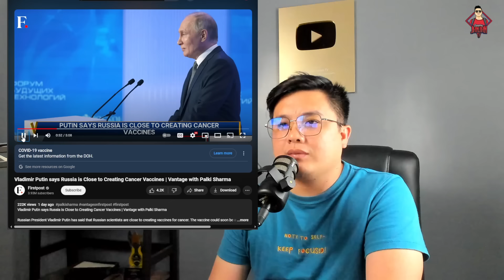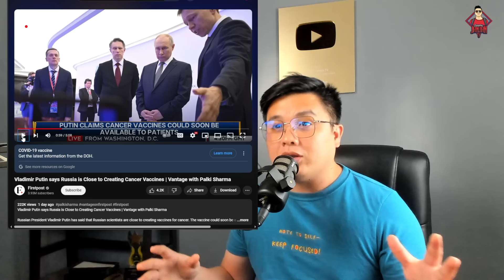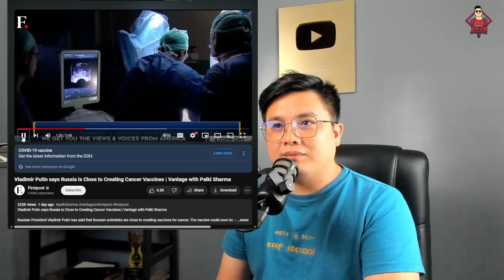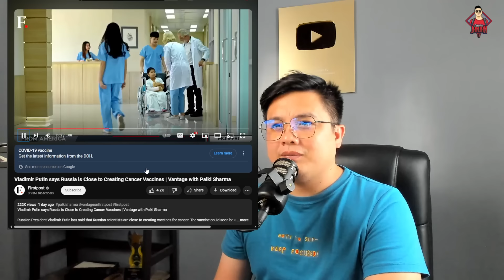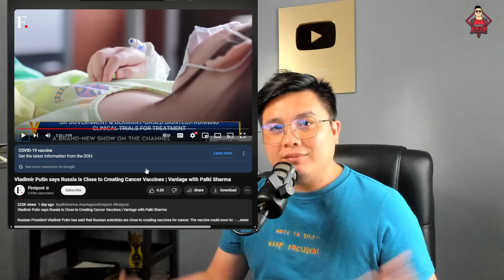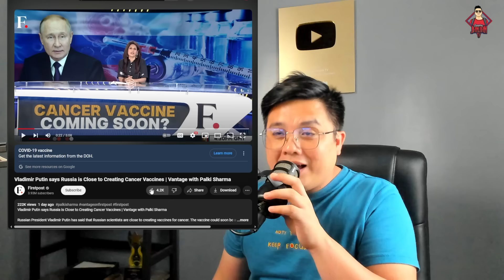CANCER MAY GAMOT NA? TOTOO BA ITO?